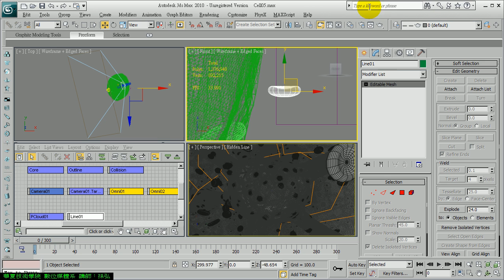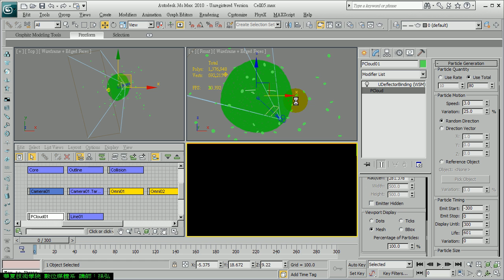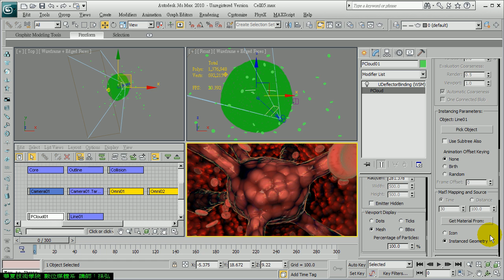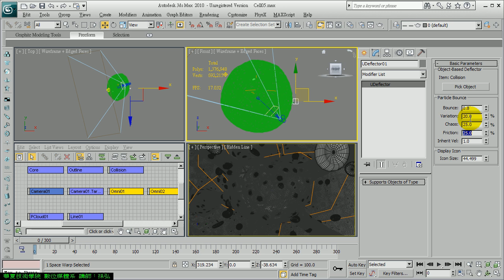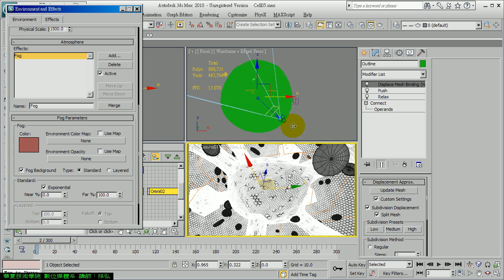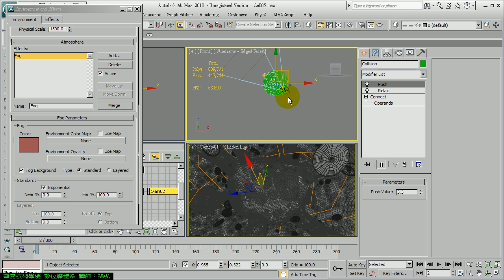3dsmax_Cell04.avi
細胞膜效果要更佳就要用Raytrace材質，我在設計並測試這個整合範例時就是這樣製作，但RENDER耗時，有興趣者可自行研究。
另外Fog也需要加入Noise雜質效果，攝影機景深柔焦也是需要在補強的特效。